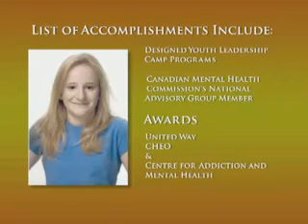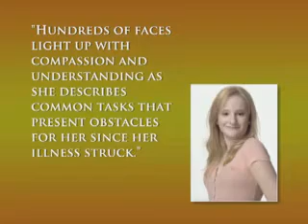youknowwhoiam.com — Inspiration Award Recipients — Alyse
A series of videos from the 2010 Inspiration Award Recipients. Personal accounts of those touched by mental illness and their inspiring stories to help make a difference in the lives of others.